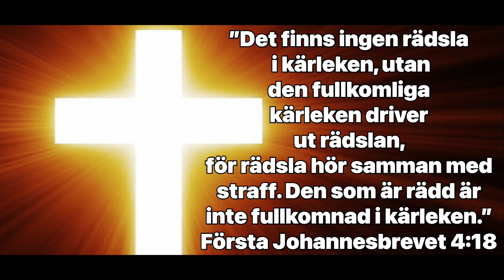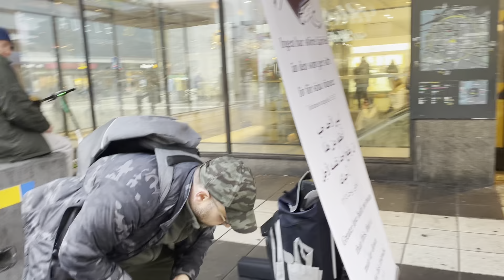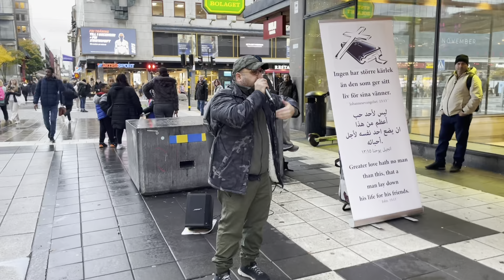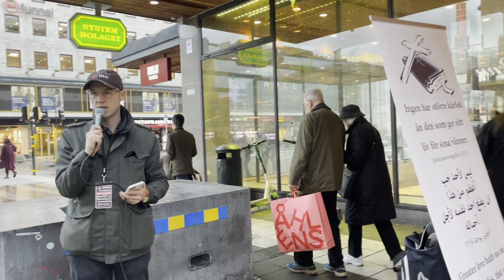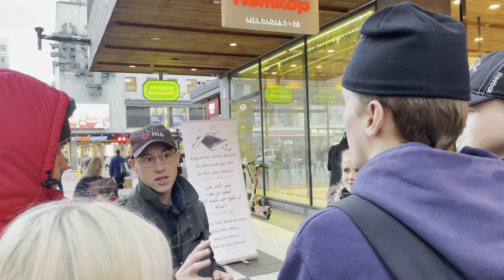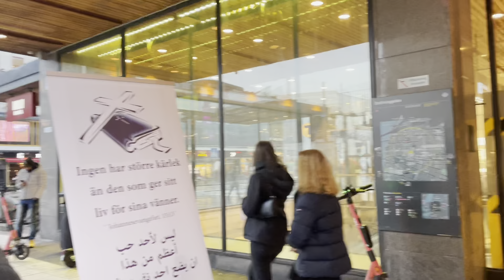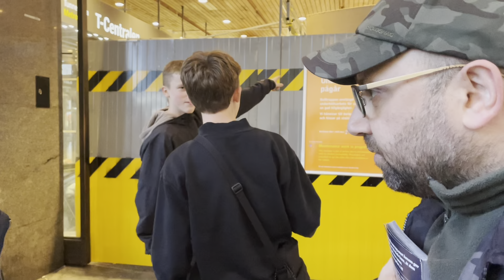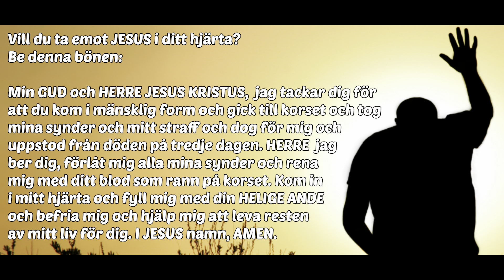Alla behöver KRISTUS Kärlek. Åhléns City (Stockholm) 2021-10-27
Vill du du ge gåva till Guds arbete?